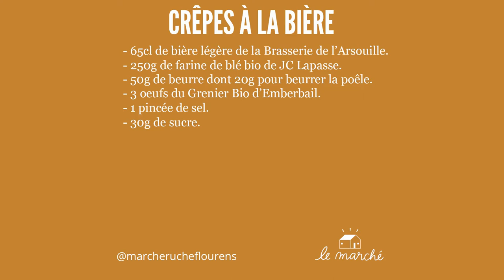Crêpes à la bière - recette #12 du Marché Ruche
🤩 Recette de crêpes à la bière. Plus légère, cette recette généralement proposée avec un mix lait et bière. On peut aller plus loin avec une bière légère en supprimer le lait pour une version sans lactose. 🙏 N'hésitez pas à partager votre touche personnelle en commentaire...

Suivez-nous !